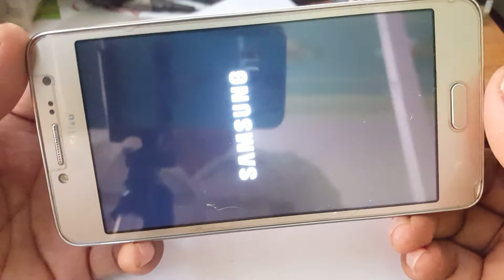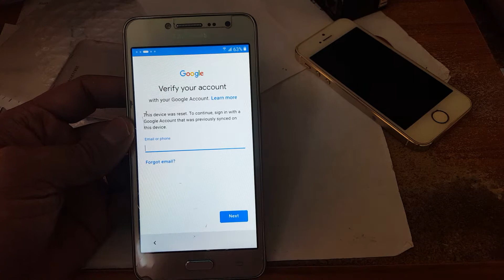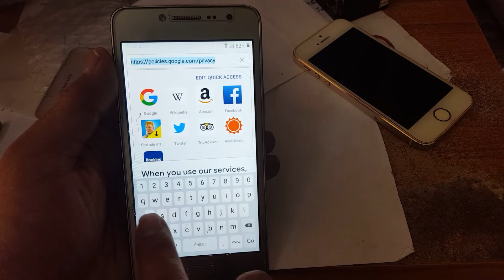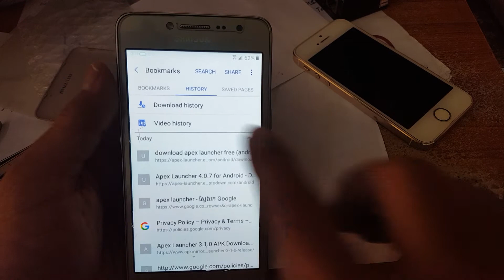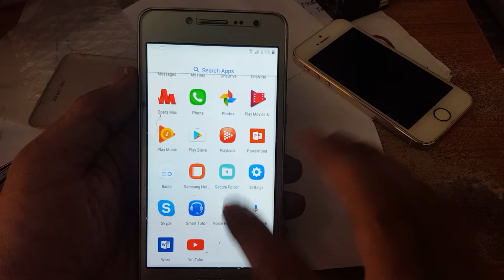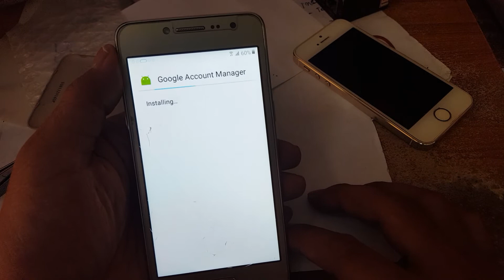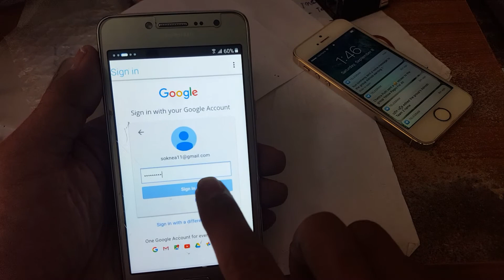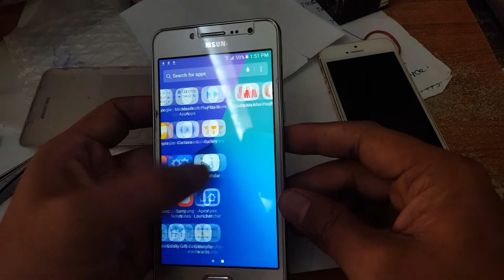Remove all Google Account from Android Phone Easy | SM G532G Google Account Remove Done